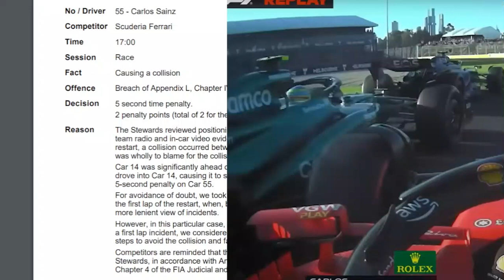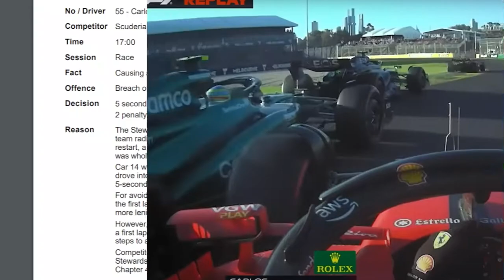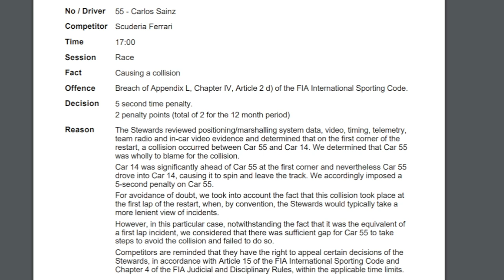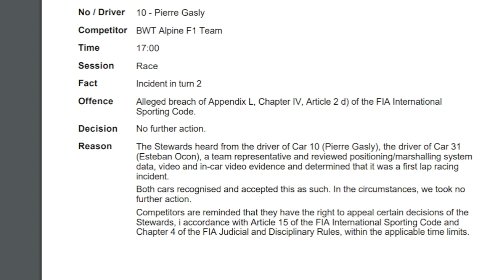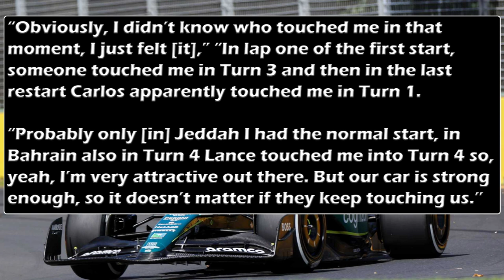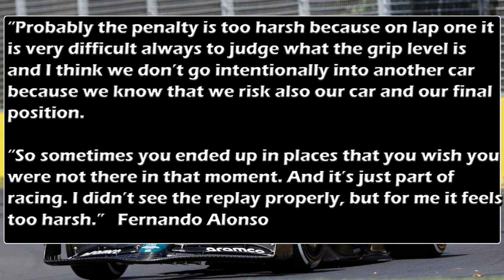Carlos Sainz's Penalty In 2023 Australian GP Was Unfair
At the end of the 2023 Australian GP In Melbourne contact was made between Ferrari driver Carlos Sainz & Aston Martin driver Fernando Alonso with the younger Spaniard getting a penalty which I think is unfair. Let me explain in this video why I think so.